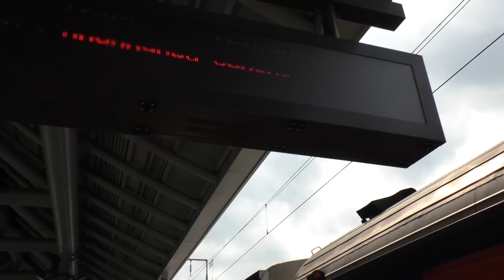진주역 도착하는 순천행 무궁화호 열차 Mugunghwa-ho Arrives at Jinju Station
2015년 6월19일 오후 진주발 순천행 1953열차.